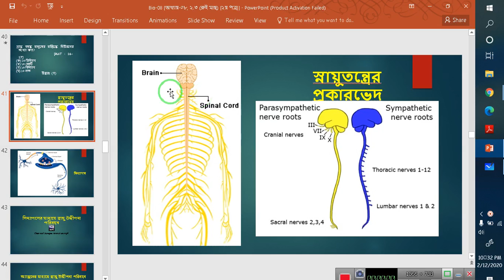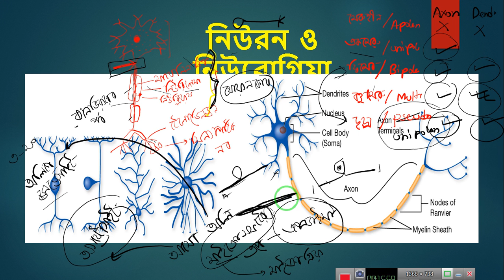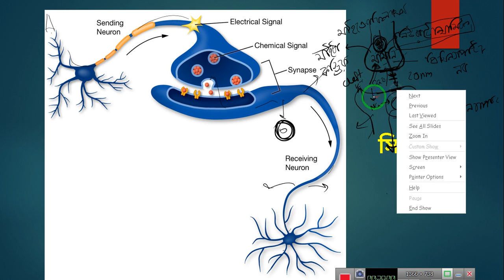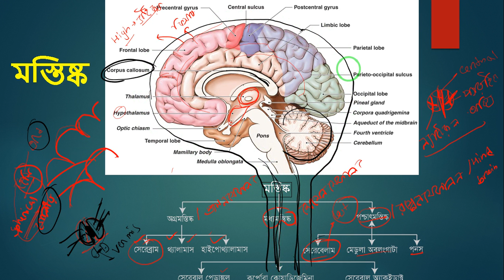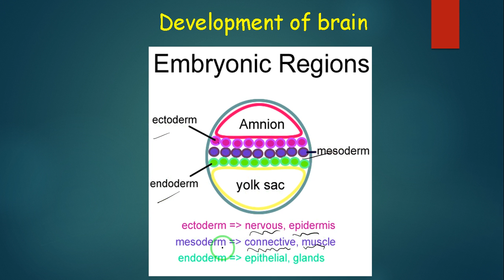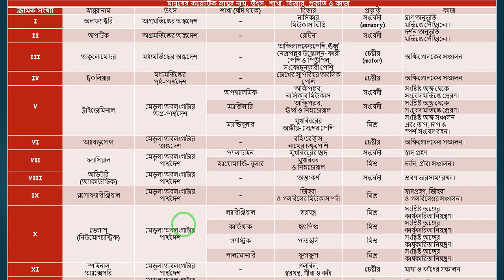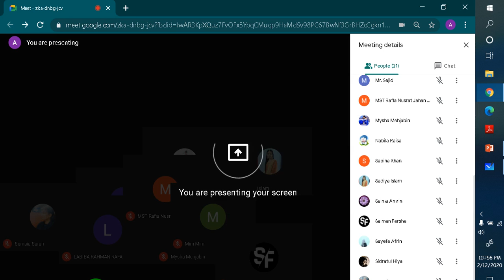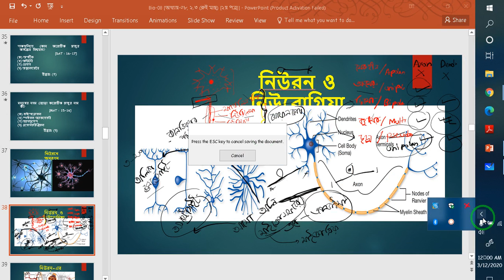Nervous System part one